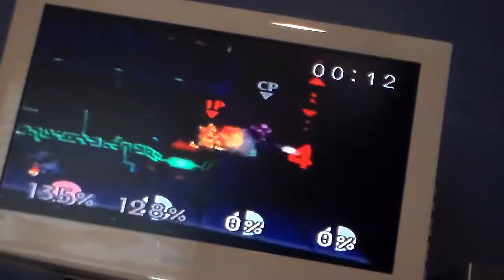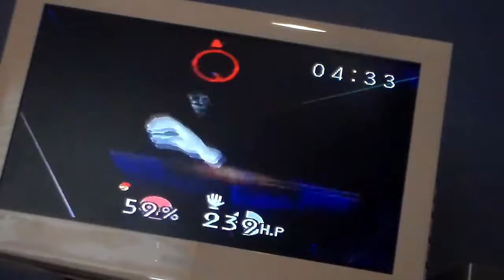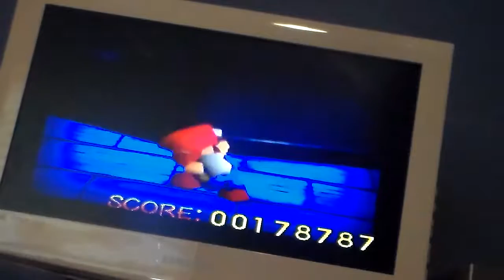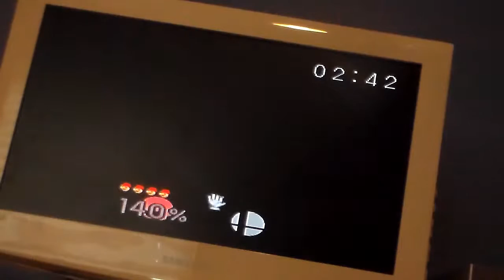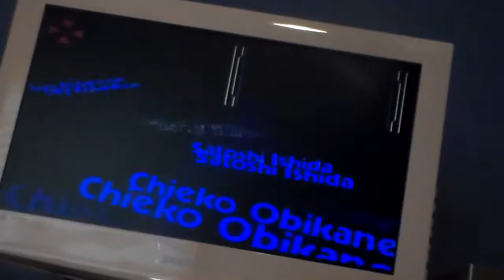Super Smash Bros. #2 (Nintendo 64)